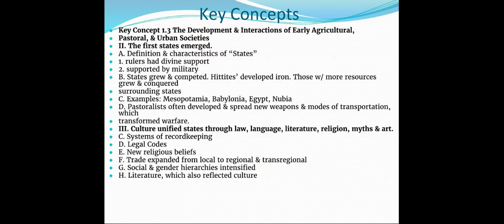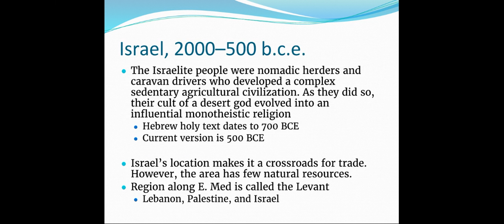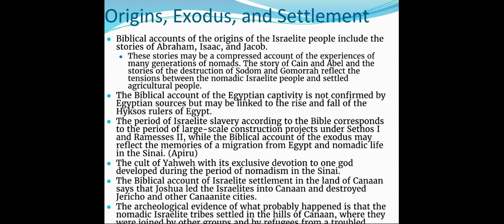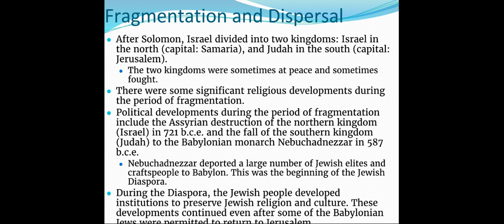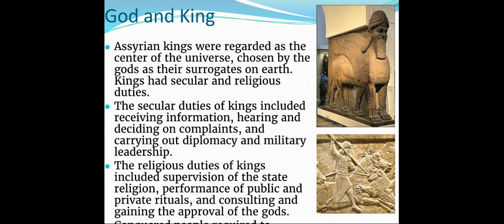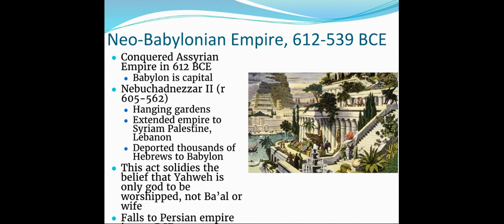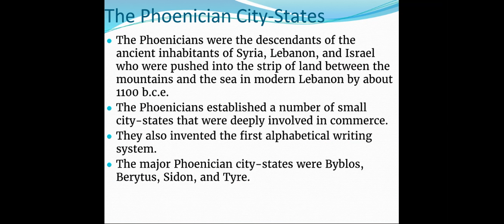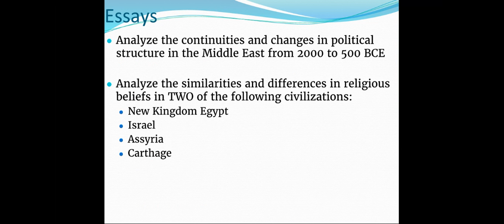Israel, Assyria, Neo-Babylon, Phoenicia-Carthage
The kingdoms of Israel, Assyria, Neo-Babylon, Phoenicia-Carthage